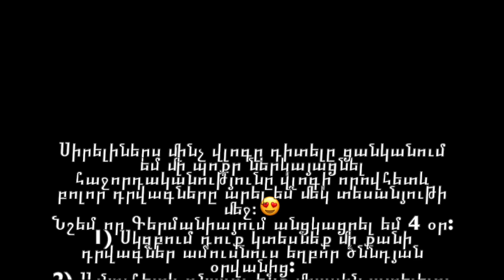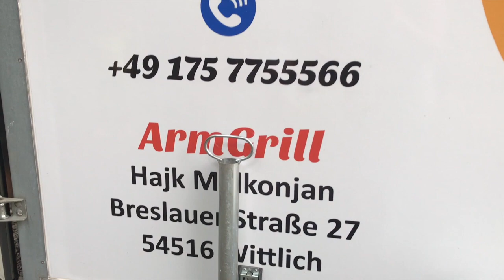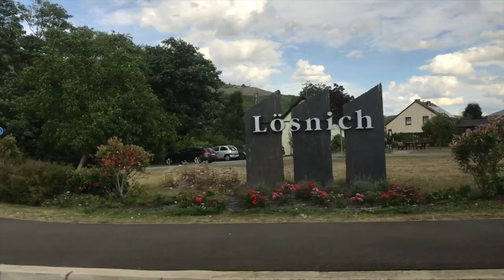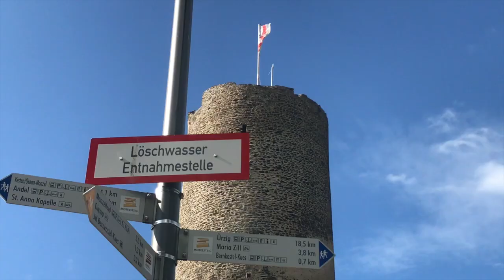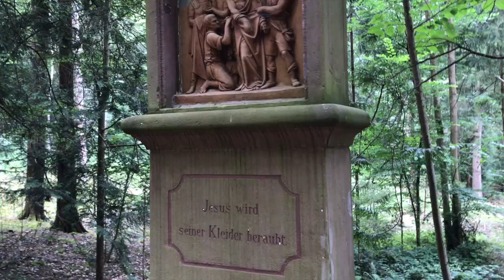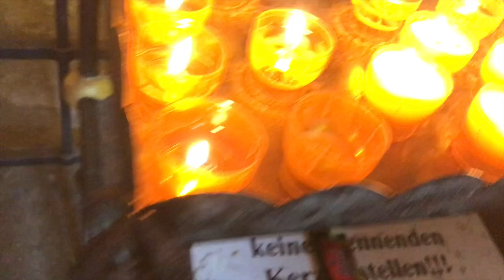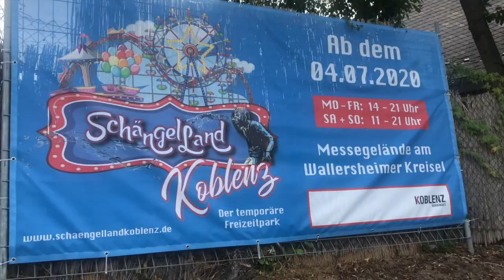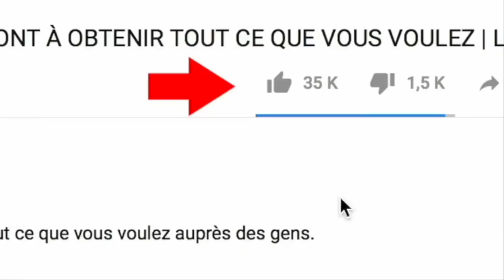🇩🇪Գնում ենք Գերմանիա🇩🇪Եսպիսի տեսարժան վայրեր ավելի քան վստահ եմ որ չեք տեսել🤯Ամրոց🕍Vlog 5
Սիրելիներս մինչ վլոգը դիտելը ցանկանում եմ մի պոքր ներկայացնել հաջորդականությունը վլոգի որովհետեւ բոլոր դրվագները արել եմ մեկ տեսանյութի մեջ։😍
Նշեմ որ Գերմանիայում անցկացրել եմ 4 օր:
1) Սկզբում դուք կտեսնեք մի քանի դրվագներ ամուսնուս եղբոր ծննդյան օրվանից:
2) Այնուհետև գնալու ենք միասին այցելելու մի շատ գեղեցիկ ամրոց և հետո մի շատ տպավորիչ սրբավայր՝ վստահ եմ որ շատ կսիրեք:
3) Իսկ արդեն վերջին հատվածում կզբոսնենք քաղաքում և այսքանով կավարտվի մեր 4 օրյա այցը Գերմանիա։

Facebook: Nelly's Cakes désigne à Lyon ou Nelly-Armeni Khoudoyan